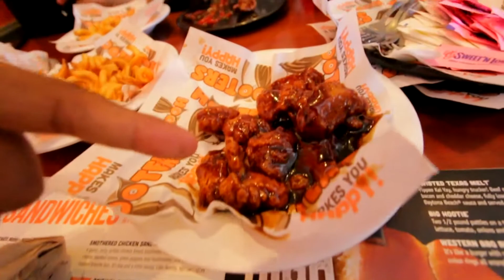Long Beach Hooters 2018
Long Beach Hooters is an American Resturant Located in the downtown Pike in the city of Long Beach, California.

hooters beer prices
hooters wing sauce flavors
hooters all you can eat wings
hooters buffalo shrimp